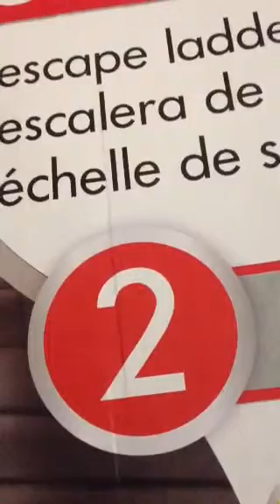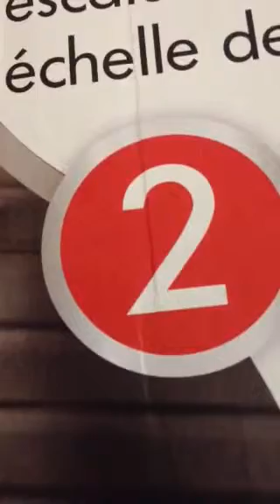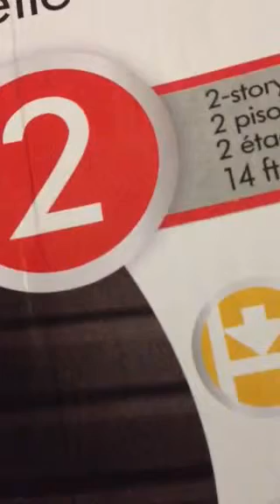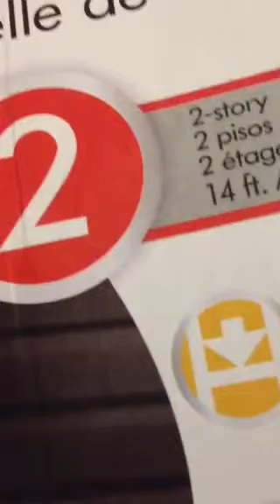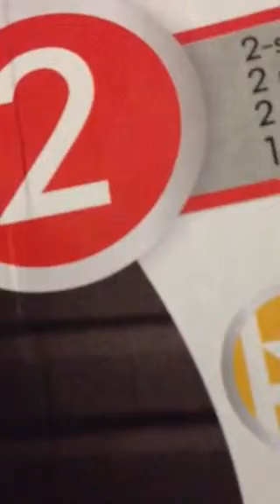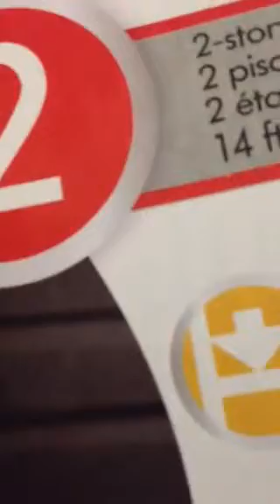LindaDoreenHicksLoder'sBlog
What if Jesus had to be at the coven instead of the temple?